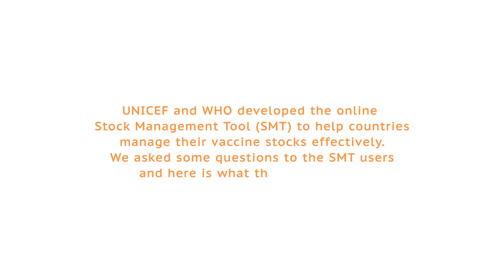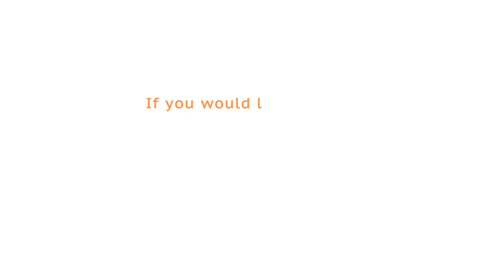Answers from the Stock Management Tool (SMT) users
UNICEF and WHO developed the online Stock Management Tool (SMT) to help countries manage their vaccine stocks effectively. We asked some questions to the SMT users and here is what they had to say.